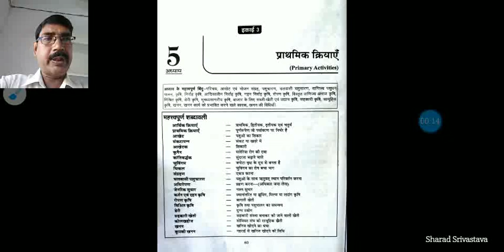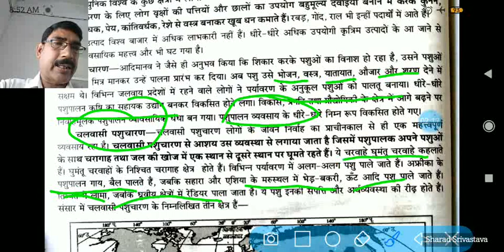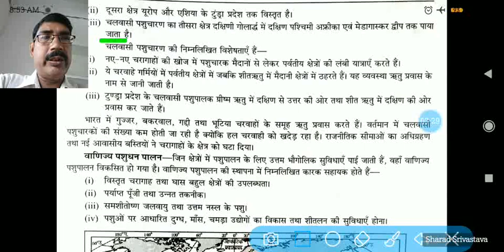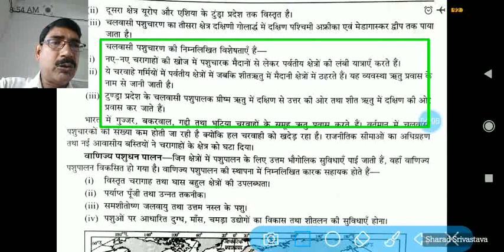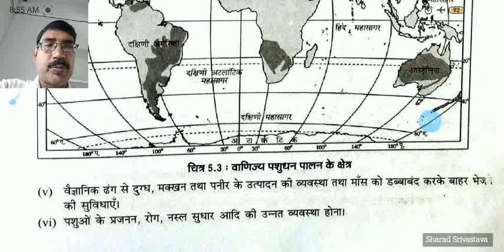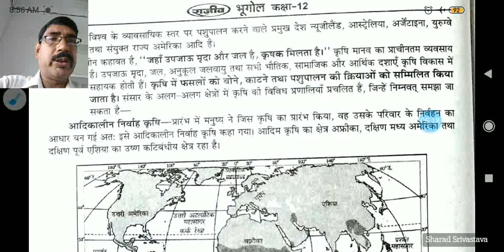Class 12 भूगोल Topic पशु चारण ,चल वासी पशु चारण, वाणिज्य पशुधन पालन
Sharad Srivastava Lecturer MVPGIC Baberu
 05 Sep 2020